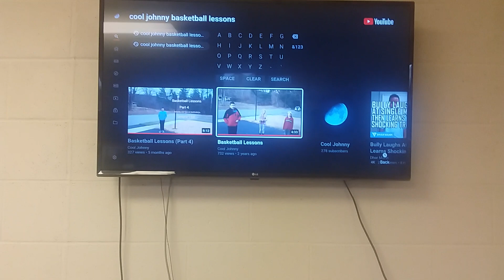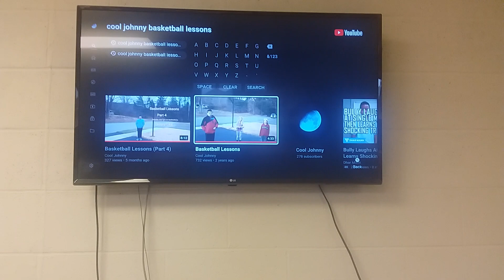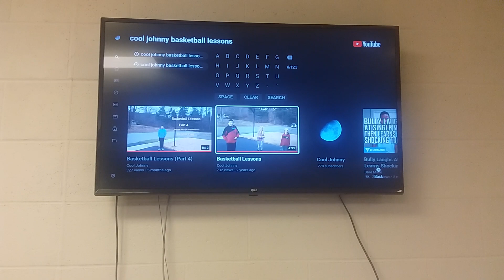Reacting to my very first video on YouTube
Drop a like (it means a lot)
By the way you can go watch the very first video on YouTube if you haven't its dope